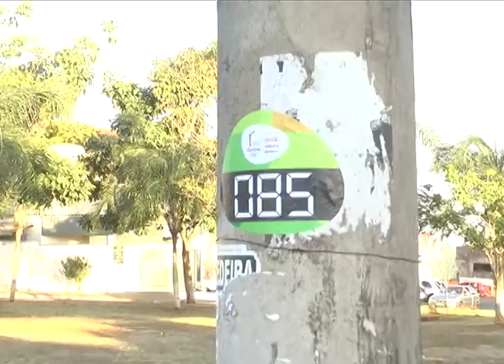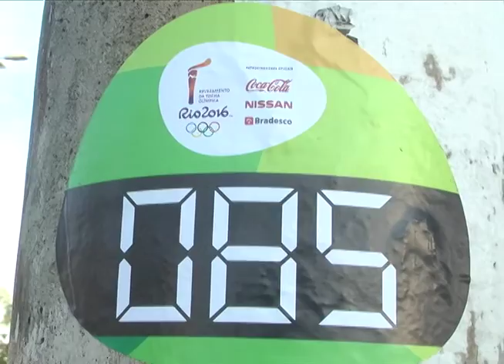BALIZAMENTO EQUIPE COB